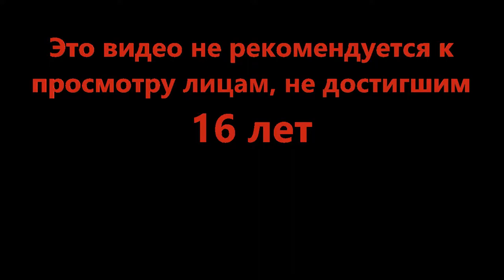Хитрые пёсели - Cat Quest II #5